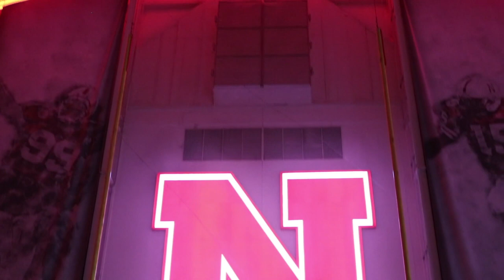The Twin Terrors- Nebraska Football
An interview with Husker Football players Carlos and Khalil Davis discussing their life beyond football.
Story by Luke Jacobs, Tyler Rinkol and Issac Hansen.